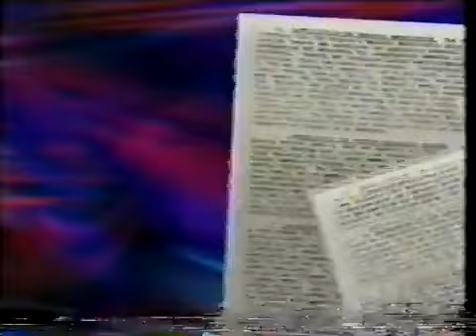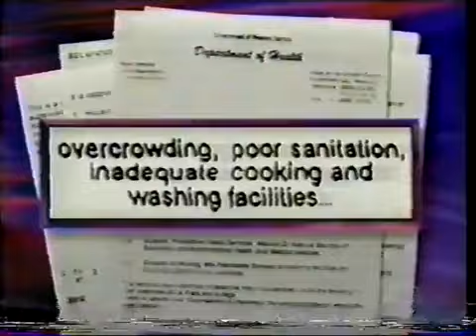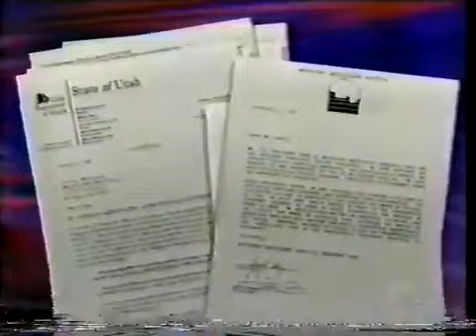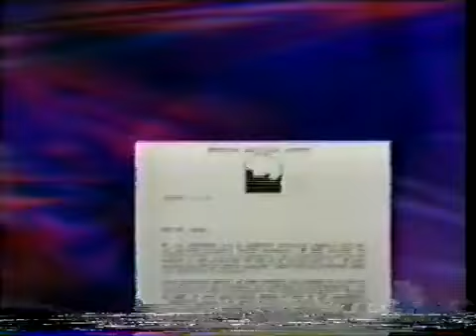NBC Dateline Investigates Paradise Cove: Abduction for Hire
"Abduction for Hire" is an episode of the investigative journalism television show "Dateline NBC" that originally aired in 2011. The program explores the case of a woman who hires a private investigator to abduct her daughter and take her to a residential treatment program for troubled teens. The program examines the questionable tactics used by some of these facilities and the potential for abuse, manipulation, and neglect. It also raises questions about the legality of such abductions and the responsibility of the parents, investigators, and facilities involved.